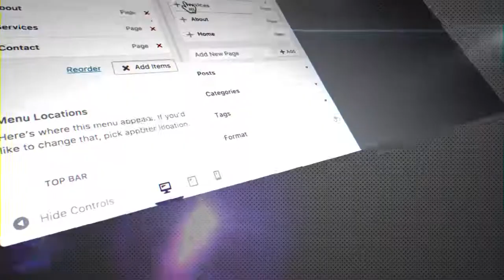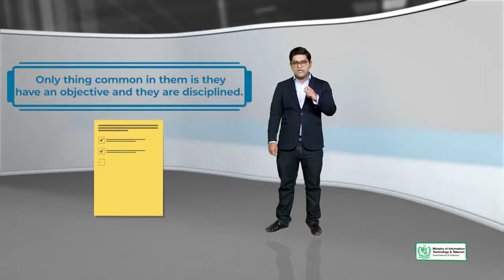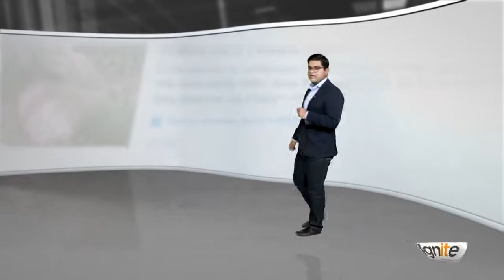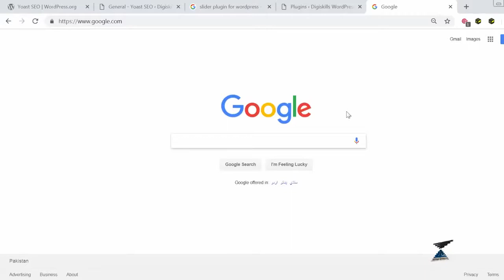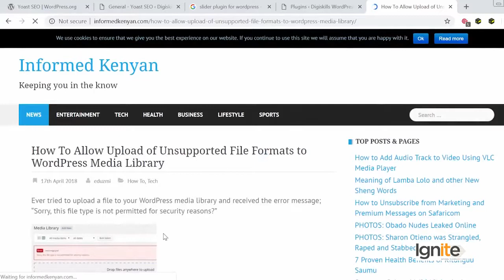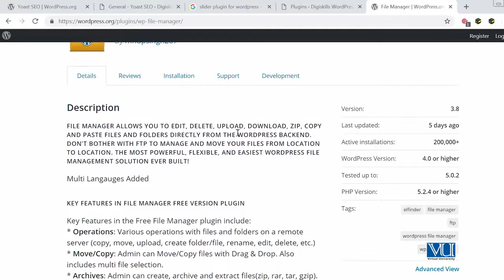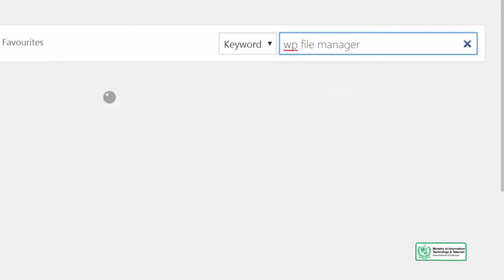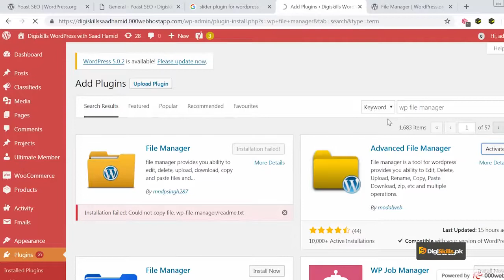133 - Managing WordPress Files by using WP File Manager - WordPress in Urdu Hindi by DigiSkills